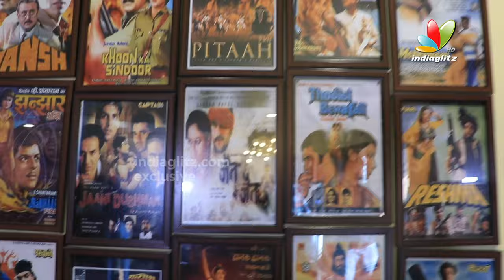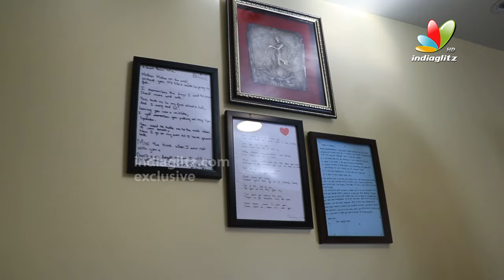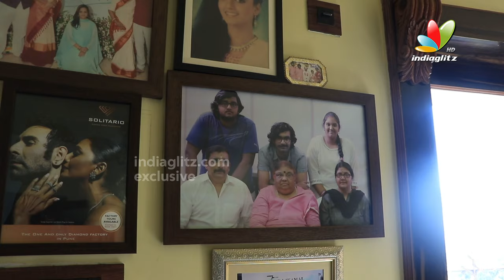భాను ప్రియా చెల్లి శాంతి ప్రియా ఇల్లు చూదాం రండి | Actress Shanti Priya Home Tour